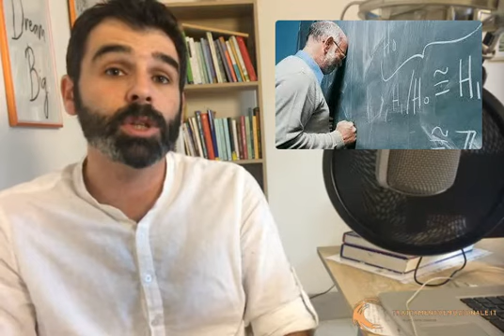Come superare la rabbia (trattamentoemozionale.it)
Ciao sono Marco Gambella operatore olistico; in questo video parliamo di cosa è la rabbia e di come superarla.